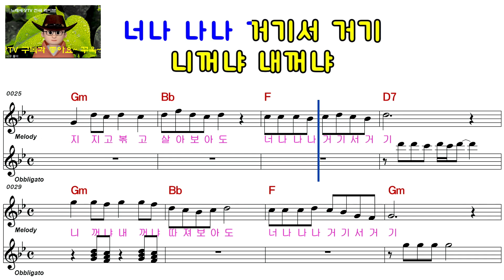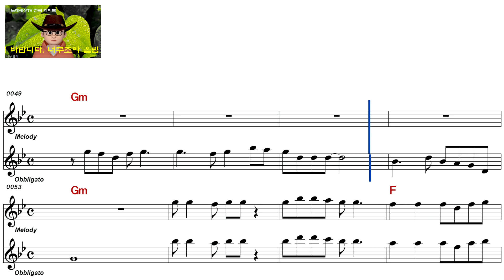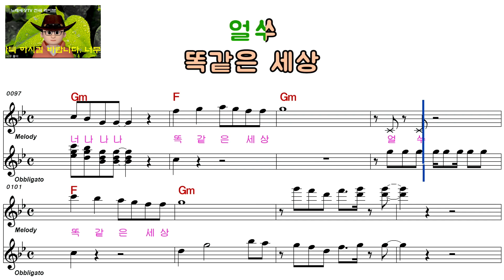진시몬 너나 나나 ELF 919 86271 여자키